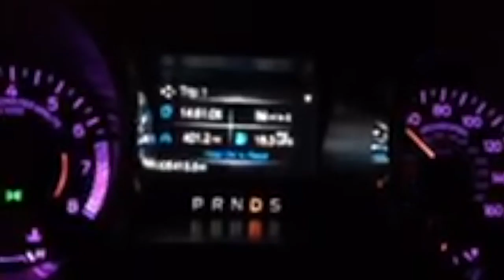Breastfeeding a 17 Year Old: A Documentary. Part 26 PSYCHIC NEEDED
Mama needs a psychic